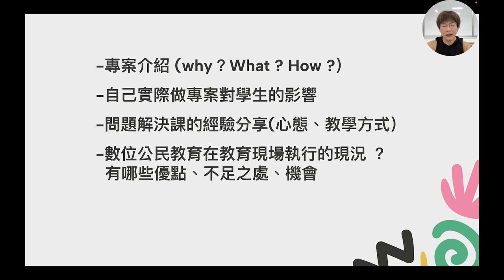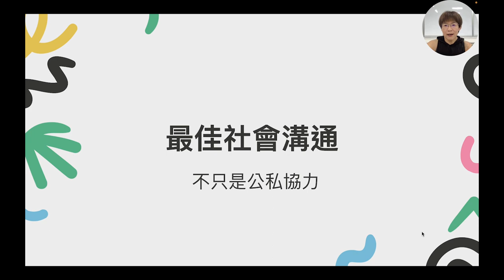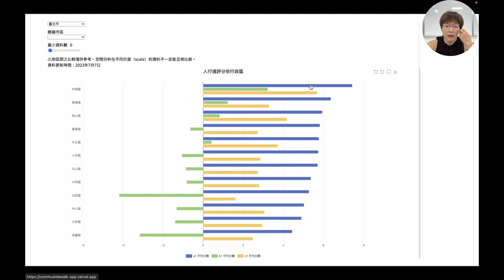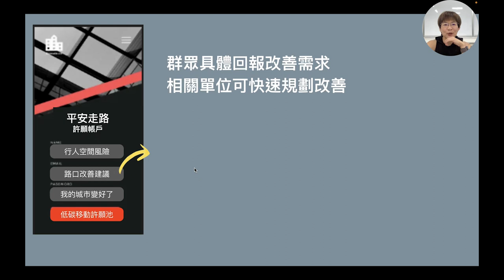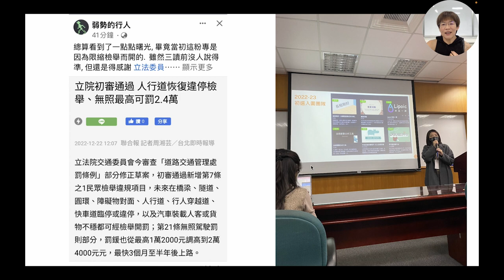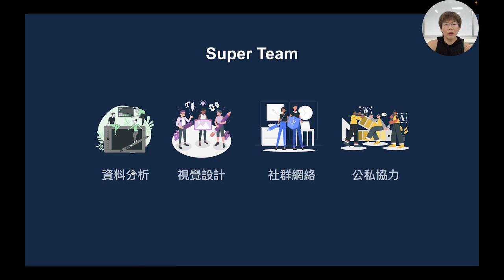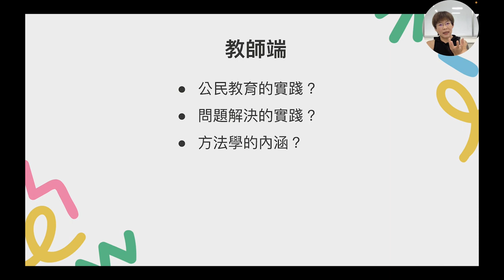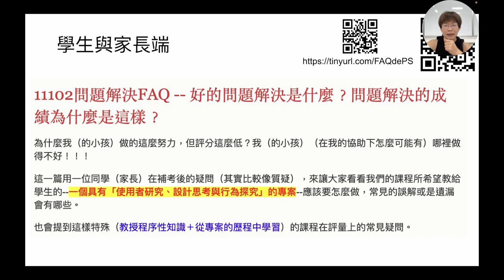PBL 課程實作：從自己做專案到陪學生做專案解決日常問題 _ 韓中梅【g0v 零時小學校數位公民課】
【課程簡介】
竹東高中韓中梅老師在學校開設問題解決課，為了讓學生有示範專案可以參考，因此自主發起【平安走路許願帳戶–行人空間改善】專案，並於零時小學校 2023 專案孵化競賽決選獲選。此課程將介紹【平安走路許願帳戶–行人空間改善】專案，中梅老師也將分享自己實際做專案對學生的影響、 問題解決課的經驗分享，以及數位公民教育在教育現場執行的現況與機會。

【講師】
韓中梅（竹東高中老師、【平安走路許願帳戶–行人空間改善】專案共同發起人 ）